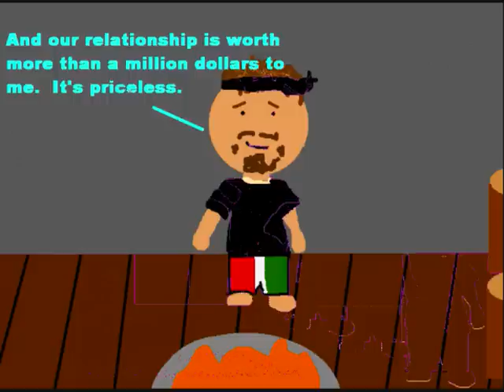Ozzy and Amanda Cartoon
This is just a cartoon version of the final tribal council of Survivor Micronesia with Ozzy and Amanda and Parvati